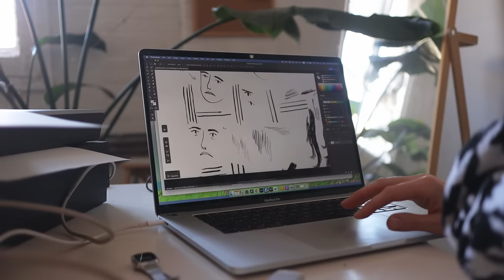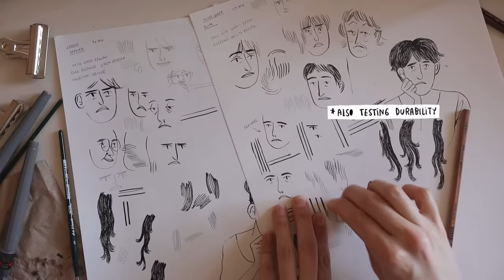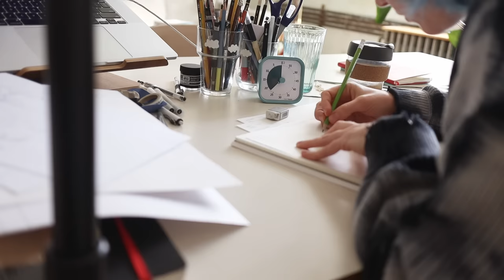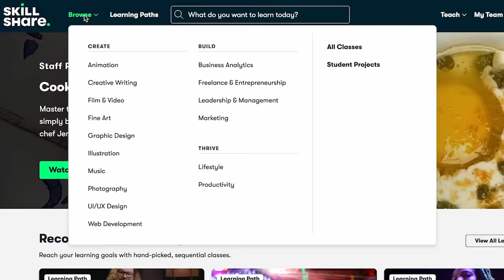trying and testing paper for graphic novel, sketching and inking ☁ art studio vlog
the album I recommended is by King Sunny Ade and it's The Best of the Classic Years

0:00 outlining story-board template
0:41 new scanner fail
1:17 trying new paper
2:15 on self compassion
7:48 thank you Skillshare!
9:17 the still shot I'm not going to use
10:07 sketching thumbnails
11:28 okay let's try again
15:49 adding gray scales

For behind the scenes into all the projects I'm working on right now, sketchbook tour, chonky Q&As, my podcast and more!

✦ video credits
Thank you so so much to super Kevin for writing the spanish subtitles!
Camera: Canon EOS M6 mark II with a 22mm lens

Things you don't know about this video: HELLO! wow I wasn't expecting to take a break this long! during March I went to Chile to take care of my dad, and after I came back I had the weirdest cold that took my voice away. It feels so nice to be back into my routine and my Brooklyn life : .. )  I filmed all this video before I left Chile, hence why I have two hair colors haha

this video was MEGA important because here I realized what paper I wanna use for the graphic novel; trying paper is SO important before a big project! I can't wait for you to watch the next video where I'll be inking larger pages and more intricate landscapes : - )